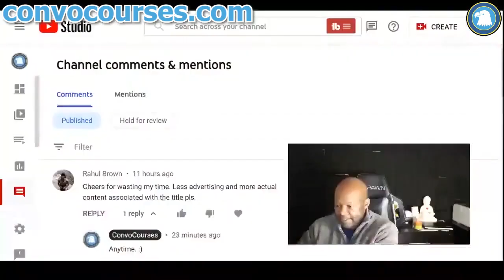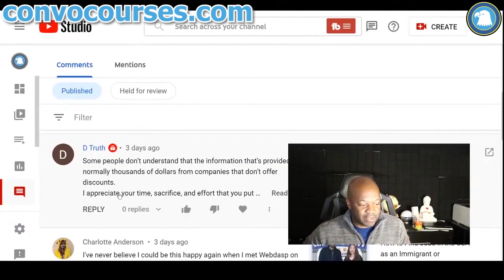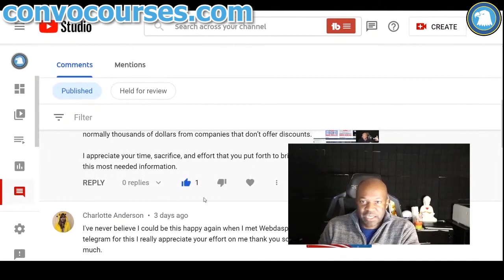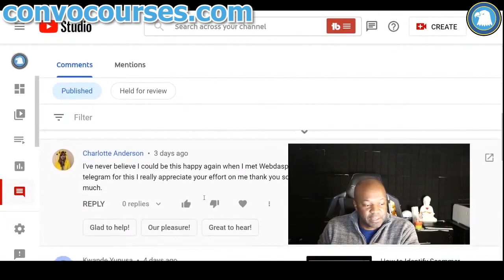Cybersecurity Architecture or Cloud Computing